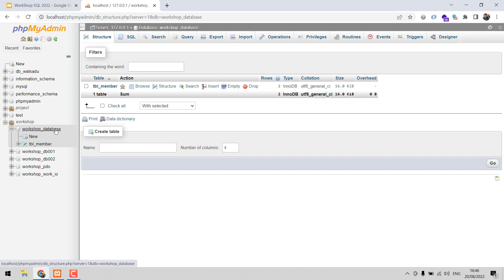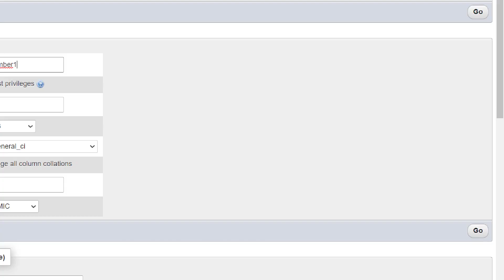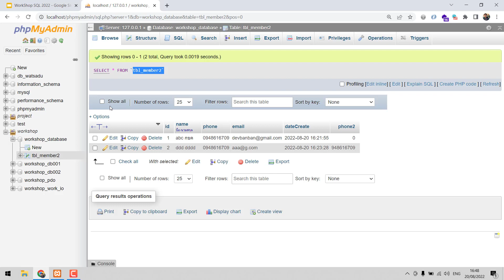สอน Database & SQL ทบทวนการแก้ชื่อตารางบน phpMyAdmin (rename table)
สวัสดีครับ ในคลิปนี้จะสอน  Database & SQL ทบทวนการแก้ชื่อตารางบน phpMyAdmin (rename table) ฝึกไว้ครับ เผื่อได้ทำ
ขอแนะนำระบบเบิกจ่ายเครื่องใช้สำนักงาน